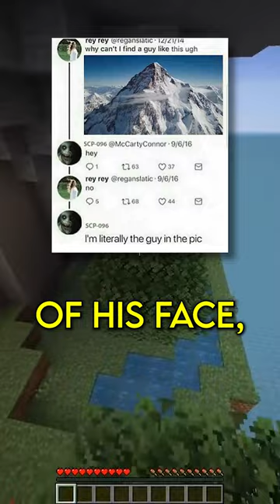SCP Shower Thoughts… #94